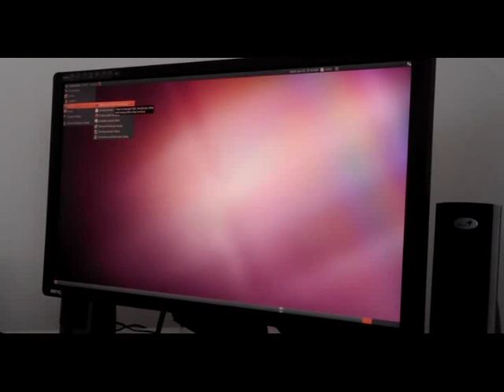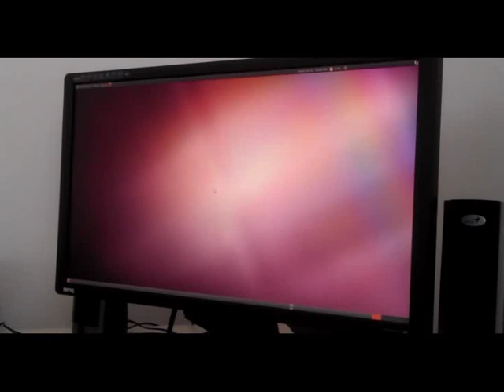Trim Slice Pro : First look at the preinstalled Ubuntu Linux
Kevin from Danish fit-PC and Trim Slice distributor Open Company takes a first look at the Trim Slice Pro preinstalled Ubuntu Linux.

For more Trim Slice info, specifications, pictures, videos and orders for shipping to DK (including Greenland, The Faroe Islands and Island) SE, NO go

Please join the (international) CompuLab fit-PC / Trim Slice Facebook group